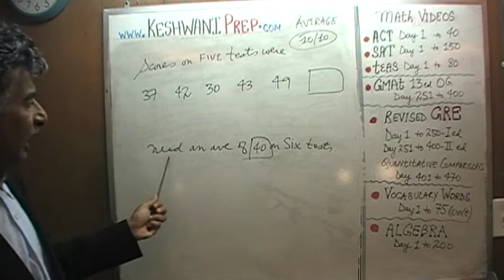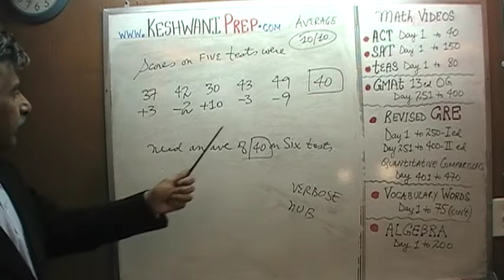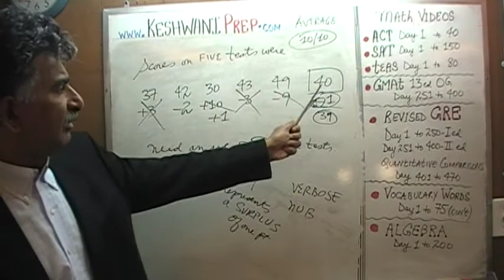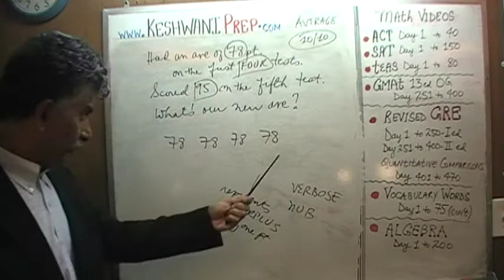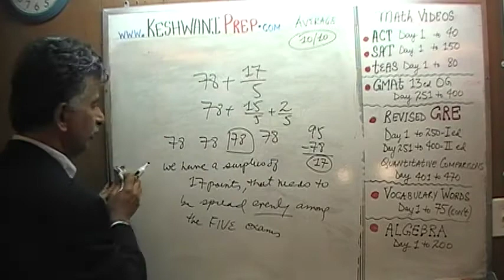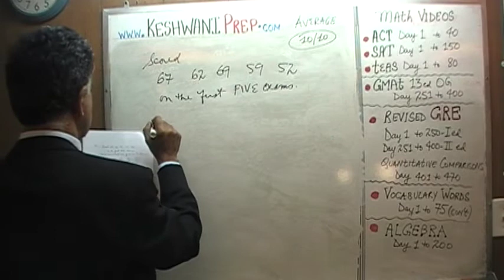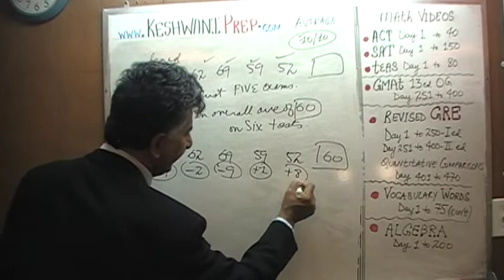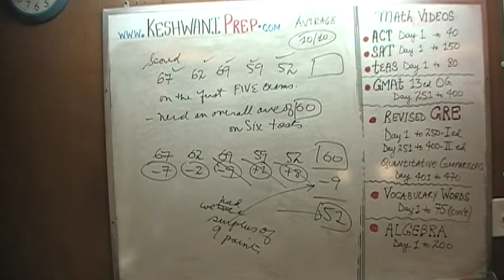Average 10/10, Day 94, Basic Math for GRE, GMAT, TEAS, SAT, ACT Prep Tutor Online Keshwani